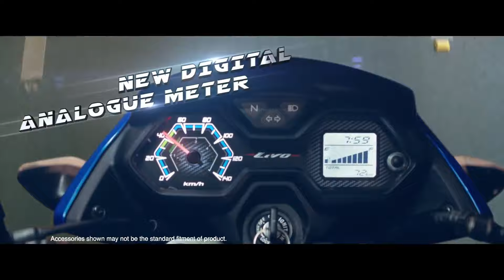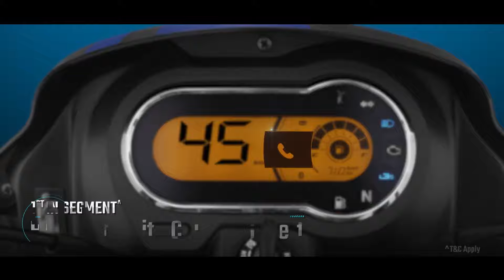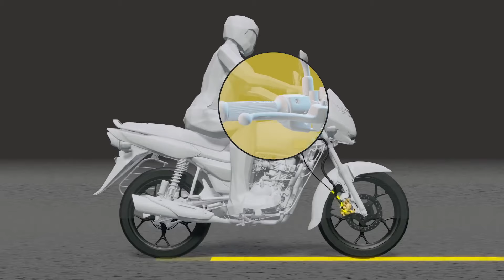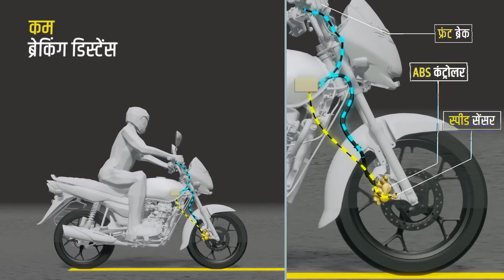Top 5 Mileage Bikes 2024 | Quick Mileage Tips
hi guys, here's a video you all requested, Top 5 Mileage Bikes for 2024. With sky rocketing fuel prices, fuel efficiency is of core importance to run the home. today I list out 5 most fuel efficient bikes currently along with other added features which makes this frugal machines some of the finest that our Indian Two Wheeler Industry has on offer currently.